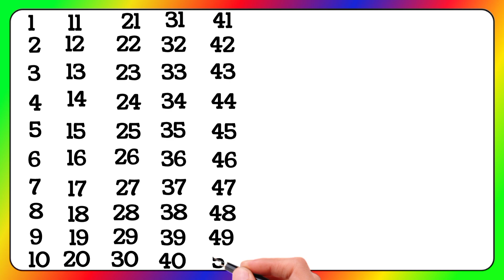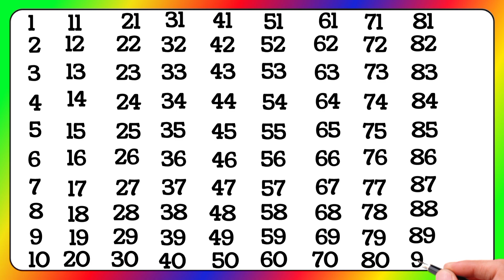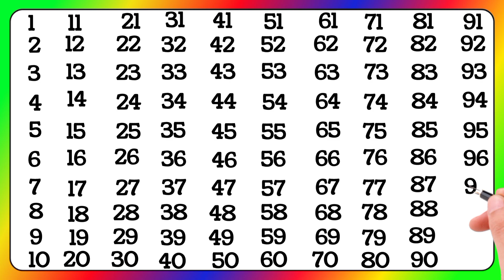1 से 100 तक गिनती | 1 to 100 counting | 123 numbers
1 से 100 तक गिनती | 1 to 100 counting | 123 numbers | counting to 100 | 1 to 100

ginti | 1 से 100 तक गिनती |1234 counting for kids | Learn to Count Numbers | educational video

your queries 👇
Numbers Counting
One two three counting
1234 counting for kids
numbers counting 1 to 50, counting numbers 1 to 50 song
counting numbers 1 to 50 song
learn numbers 1 to 50
educational video
learn counting
how to learn counting
how to count numbers
numbers counting for kids
numbers song
numbers song for kids
learn 123 counting